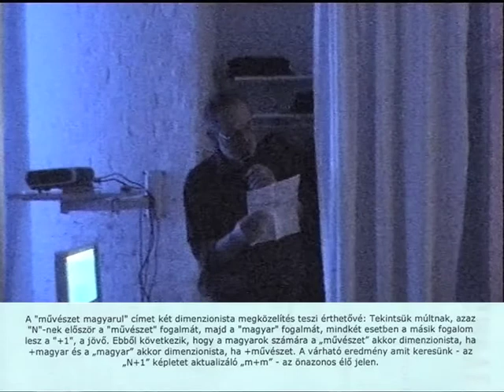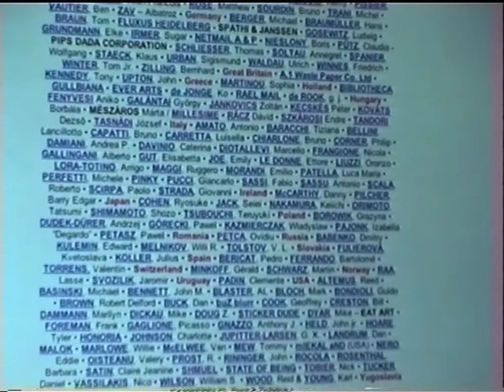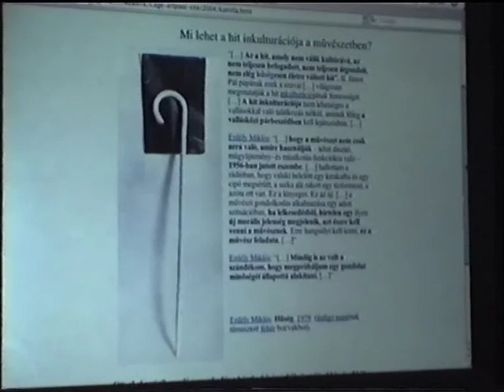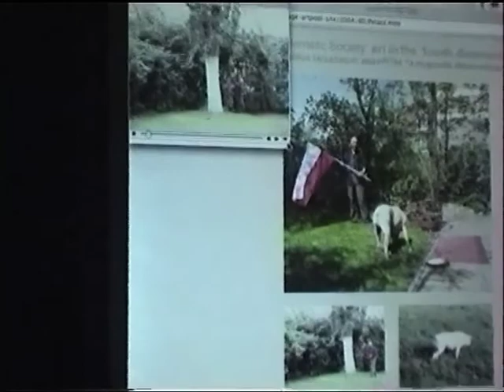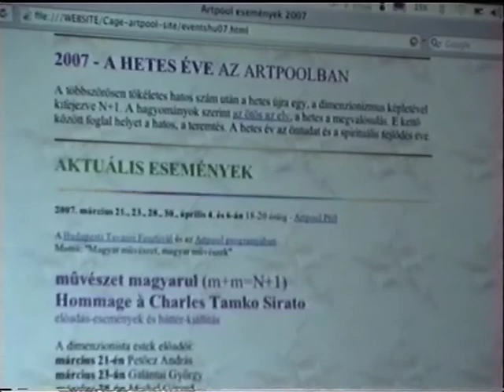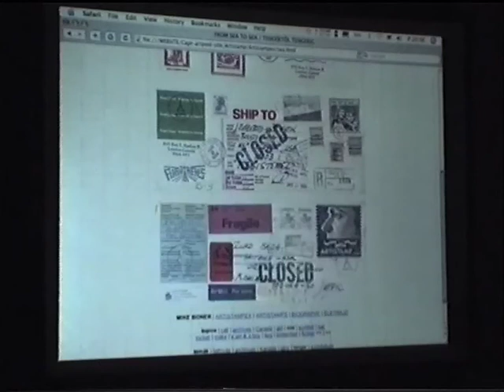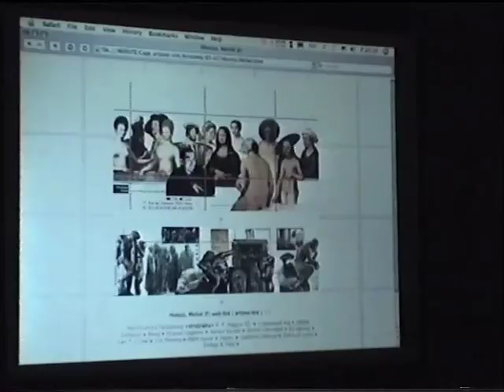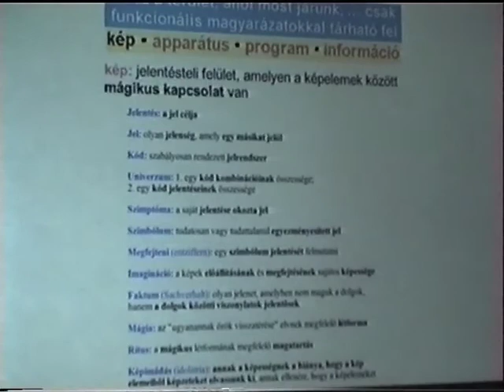Galántai György: Az N+1-ről - a fluxustól az internetig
művészet magyarul (m+m=N+1), Hommage à Charles Tamko Sirato, háttér-kiállítás és DIMENZIONISTA ESTEK, 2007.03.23.
Galántai György: Az N+1-ről és - a fluxustól az internetig - a Parabélyeg c. kiállításról, Artpool P60

kapcsolódó oldalak:
dimenzió linkek